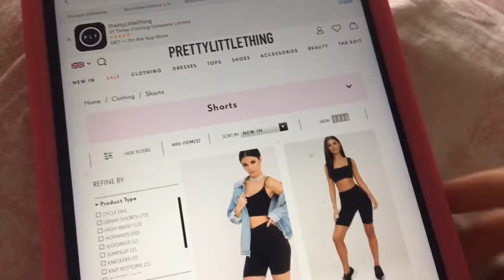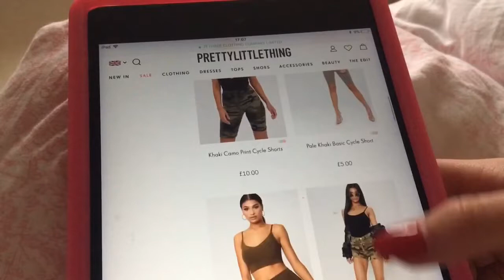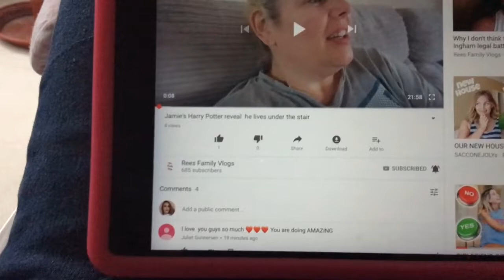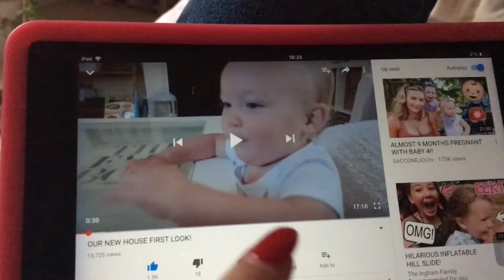So many animals | Sprinkleofalicex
So many animals